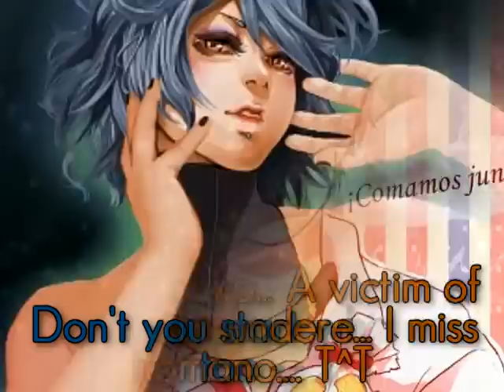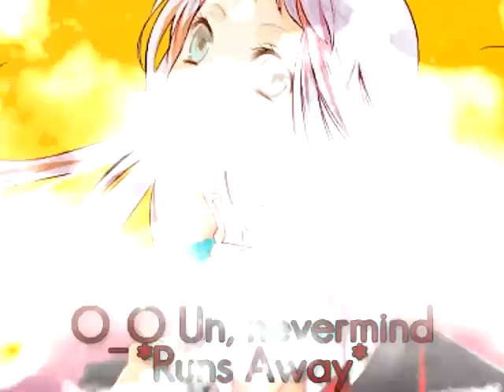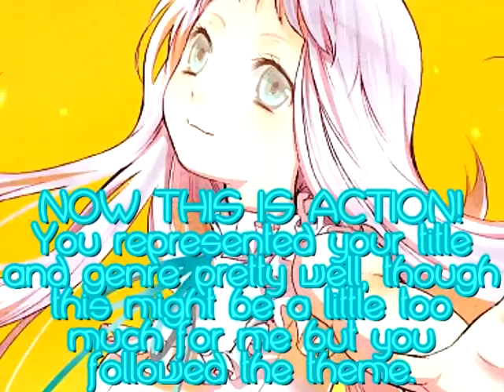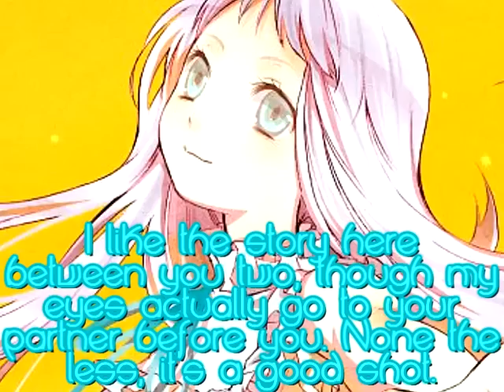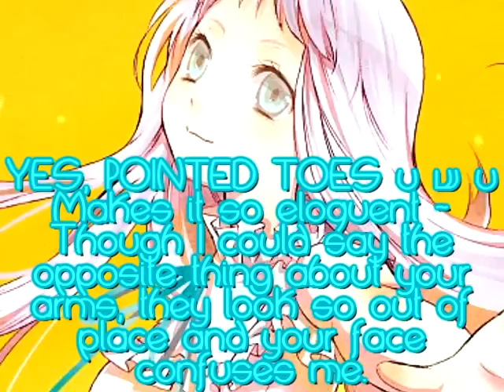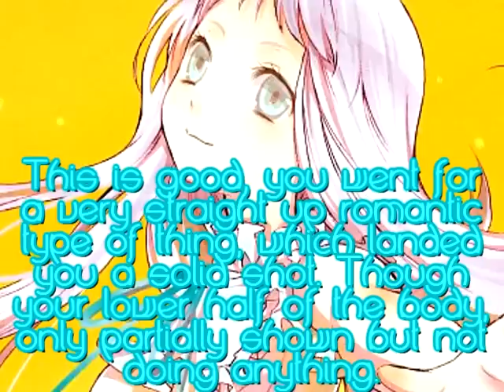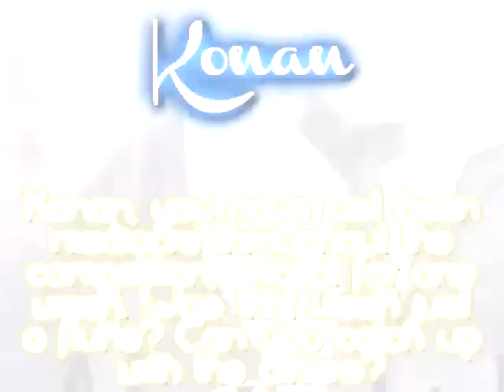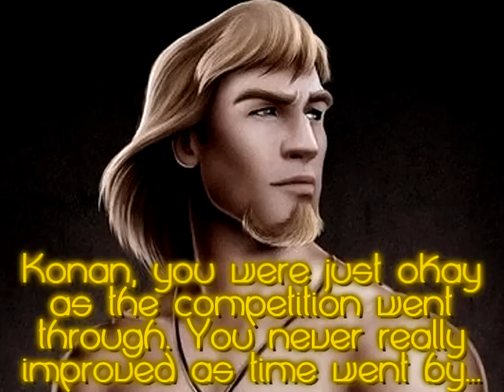Cycle 2 | Operation: Top Model | Toons Vs Anime | Episode 6 | Menma Will Cut You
Episode 6 is here~ ^^ Sorry to the eliminated person... :(

Team Toon:
Black Canary (Malzahar111)
Green Arrow (SpiritOfIchigo28)
Kida (SailorGreyWolf)

Team Anime:
Homura (CoolAmuXHotIkuto)
Kanba (FashGal256)
Konan (pokecropro27)
Kyouko (ITwillbeonTOP1)
Spain (xsukishix)

~Eliminated~
14th- Mad Hatter (RECV13236)
13th/12th- Yui (sarlaosoare)
13th/12th- Bubblegum (Multimariofan123)
11th- Psylocke (TheLadyLuxor)
10th- Moka (TheFreakModel1)
9th- Eric (cexe22)
8th-